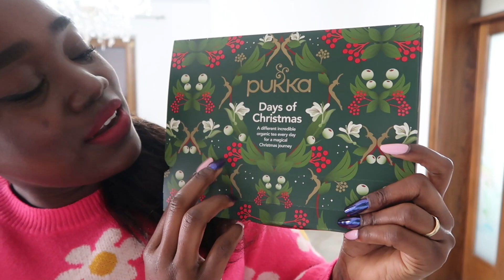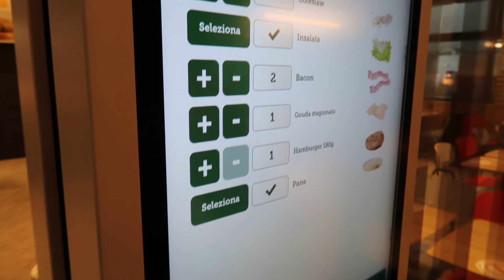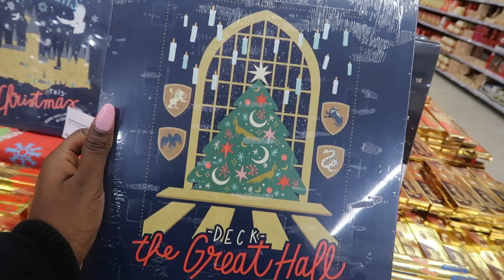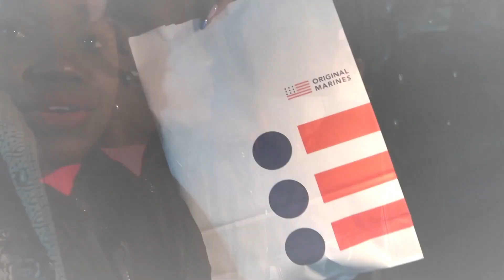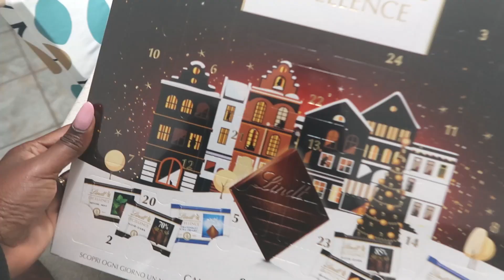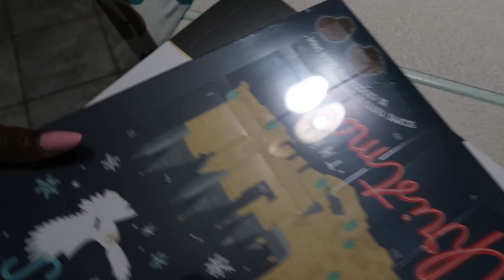NUESTRO DILEMA CON EL ITALIANO O EL ESPAÑOL + PASEO POR EL CENTRO COMERCIAL + UNA FAMILIA VLOGS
Sigueme aqui para mas contenido♥

QUE TENGAN UN HERMOSO DIA MIS TESOROS BELLOS LES AGRADEZCO MUCHISIMO SU TIEMPO Y EL AMOR QUE NOS BRINDAN EN CADA VIDEO LEER SUS COMENTARIOS ME MOTIVA CADA DIA A SEGUIR CREANDO VLOGS PARA USTEDES
GRACIAS

xoxo
Maipu

familia italiana
familia cubana
vlog en italia
mi vida en italia
vlogs italy
italia vlogs
vlogs familiares
vlogs familiares italia
vlogs diarios
vlogs interracial
pareja interracial vlogs
vlog de pareja interracial